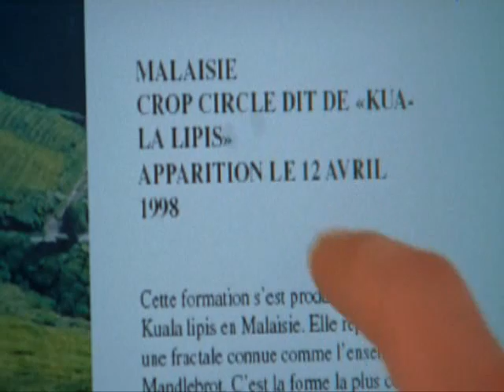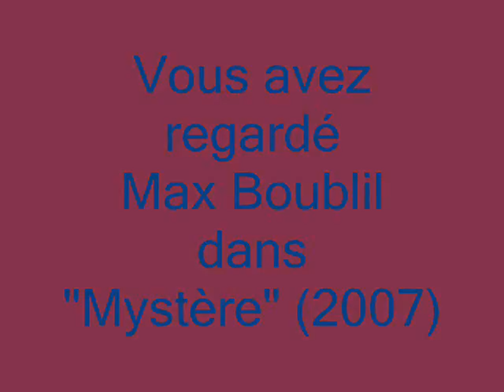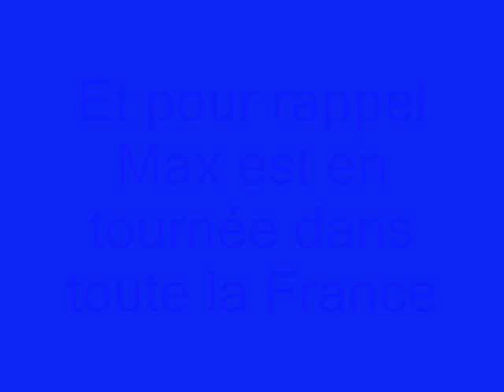Max Boublil dans Mystère (2007)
by Nico